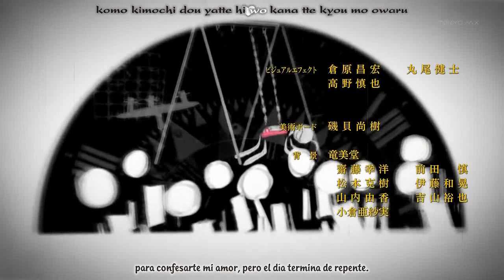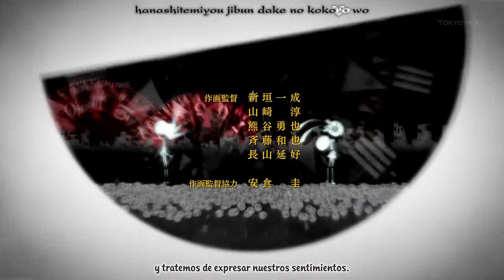monogatari series second season ending 1 v2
hola :v/ x21